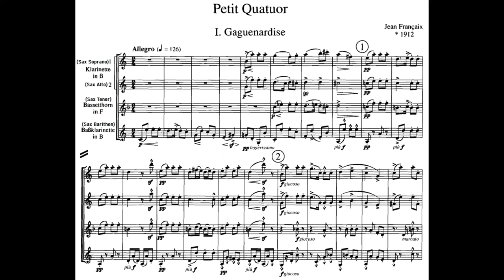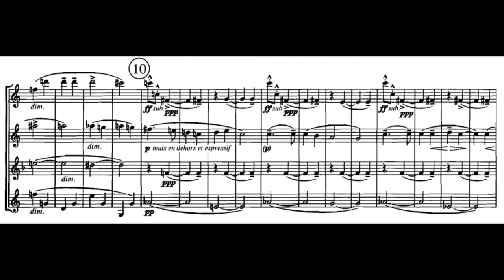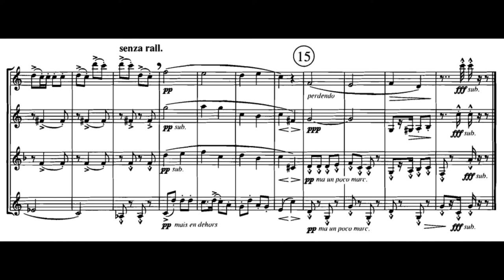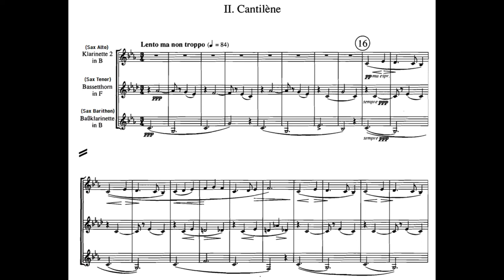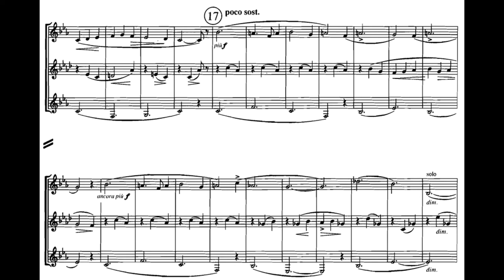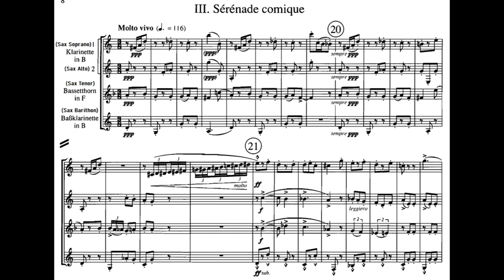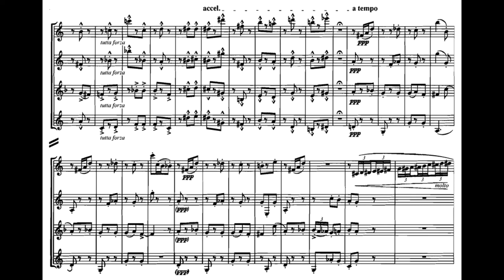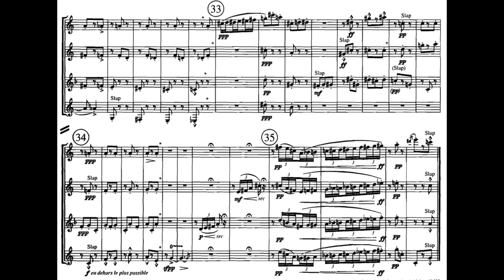Jean Françaix (1912-1997) - Petit quatour pour Saxophones (1935)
Jean Françaix
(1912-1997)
Petit Quatour
pour Saxophones (1935)

Score from the version for 2 clarinets in Bb, Bassethorn in F & Bass Clarinet in Bb (1992)
Live Performed by
"Quattrofoni" Sax Quartet
Auditorium Burovich, Sesto al Reghena (PN)
Italy
October 2005
Sax Soprano: Rossella Torri
Sax Alto: Fabio Calzavara
Sax Tenore: Annalisa Bagaggia
Sax Baritono: Lorena Allegretto

Audio: Marco Tavan